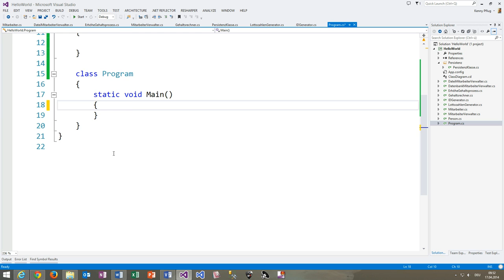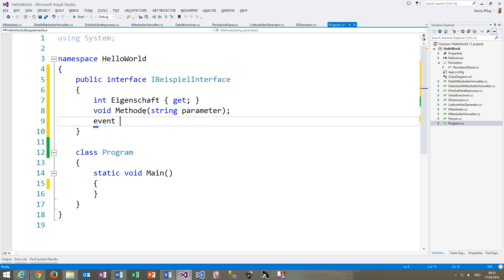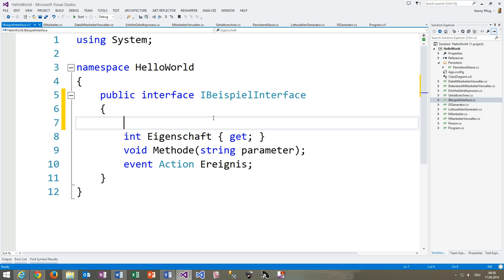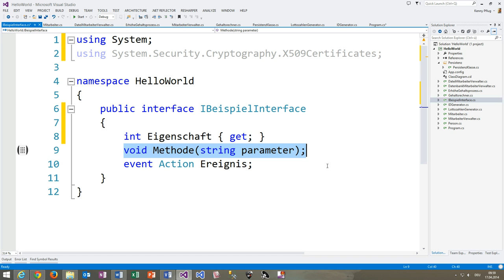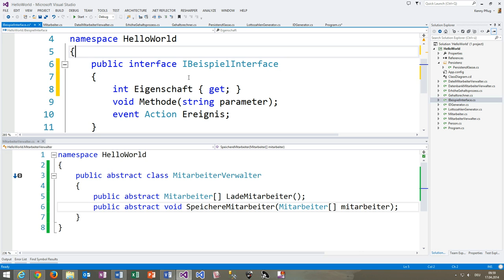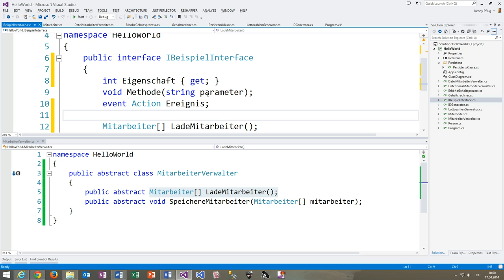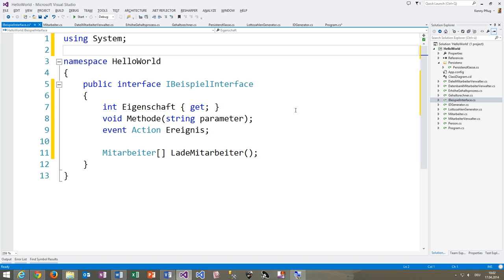44 C# Interfaces definieren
In diesem Video sehen wir uns an, wie man Interfaces in C# definieren kann und wo der Unterschied zu abstrakten Klassen liegt.